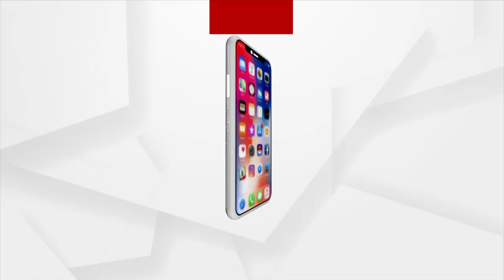Barabati Dhauli Express | Sports Special